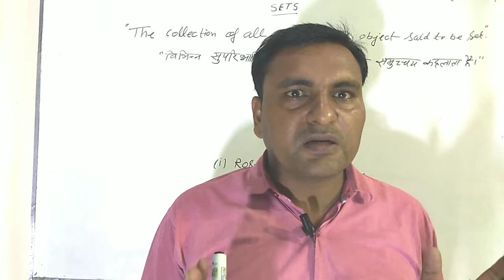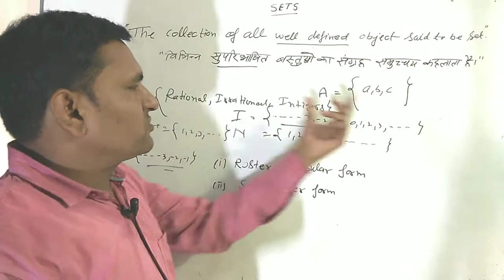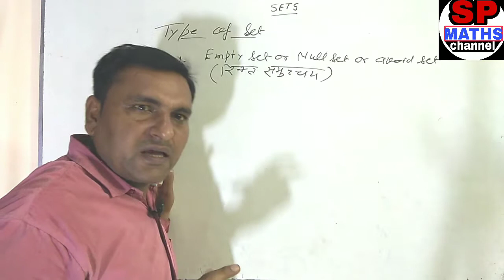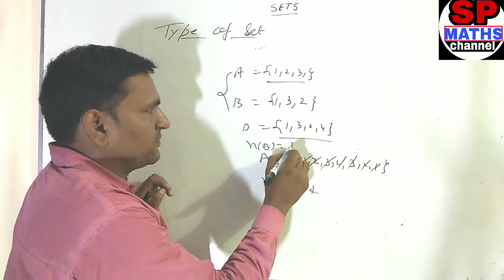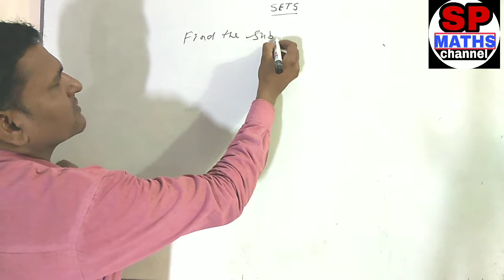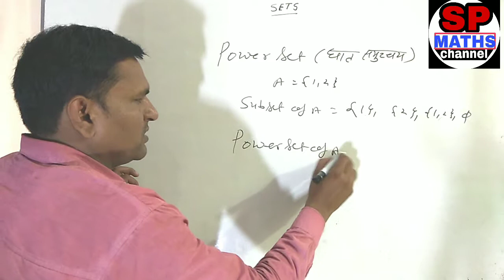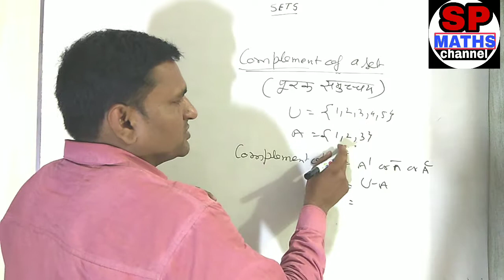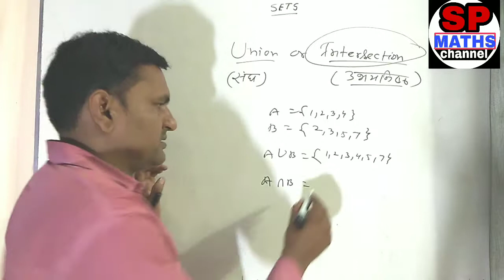SETS {समुच्चय} , basic concept of function -3 || definition of sets || type of sets